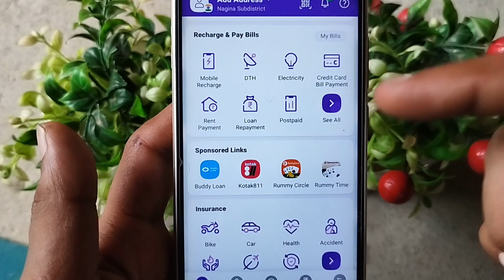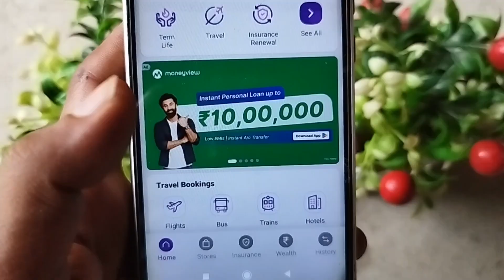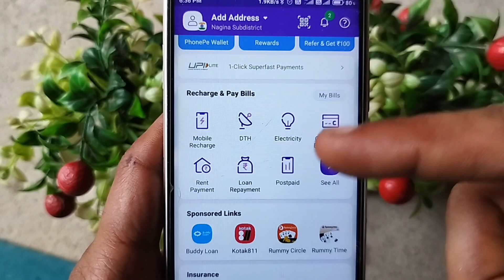Phone Pe Instant Loan Kaise le Phone pe se Loan kaise le 2023 Phone pe Instant Loan apply 2023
PhonePe app se loan apply 2023
PhonePe Instant loan
loan apply from PhonePe